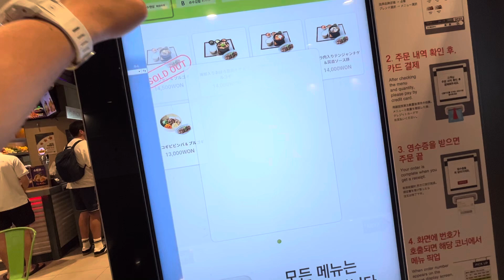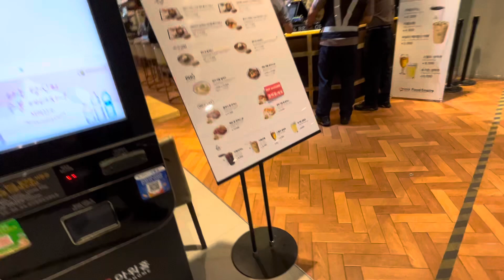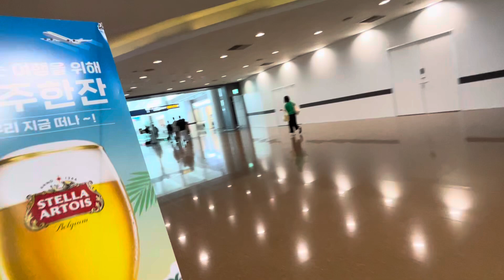仁川空港を散策です。